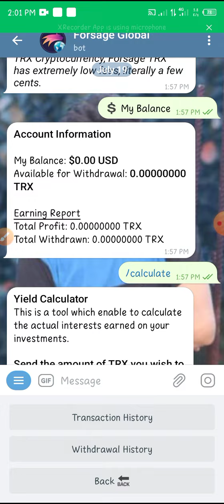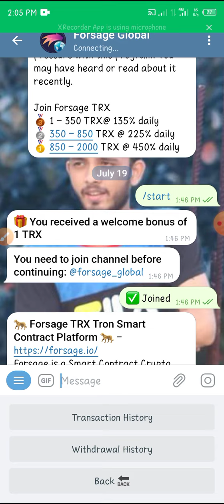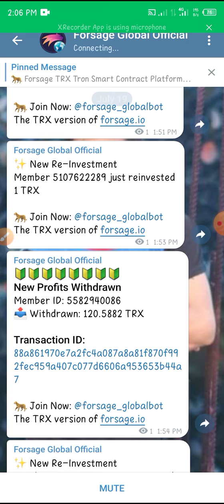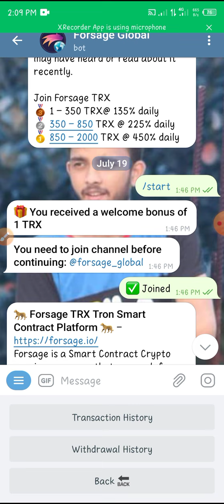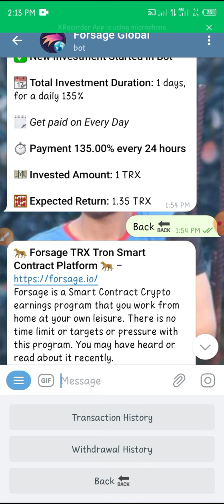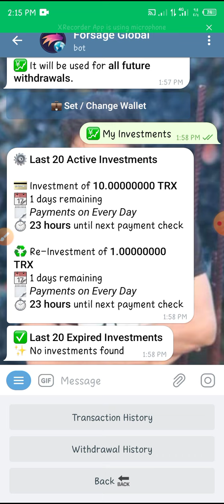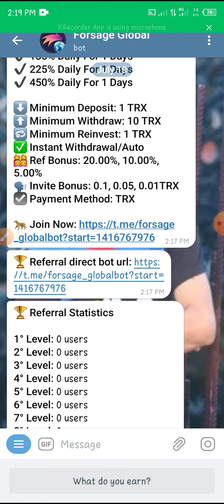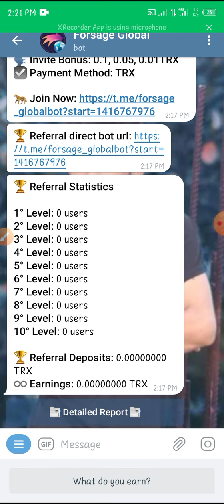Tron Income Site 2022|How To Income TRX|Trusted Trx Earning Site|100%Paying Tron Earning Site 2022